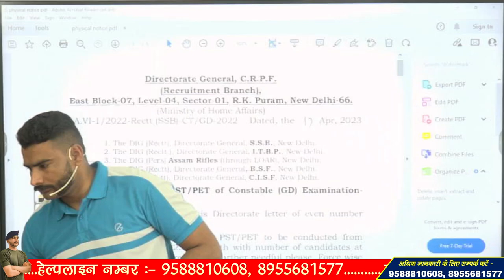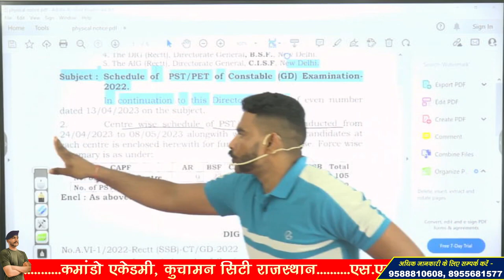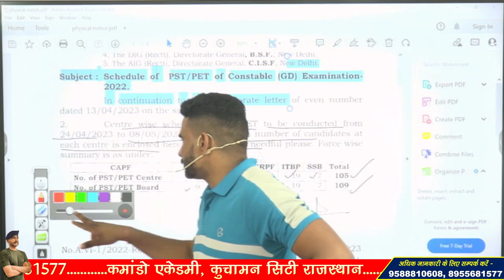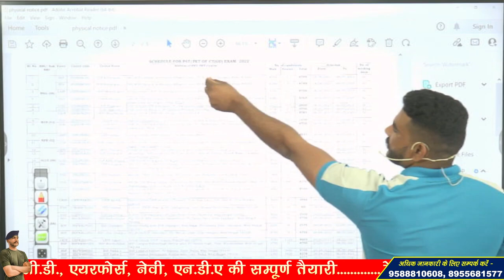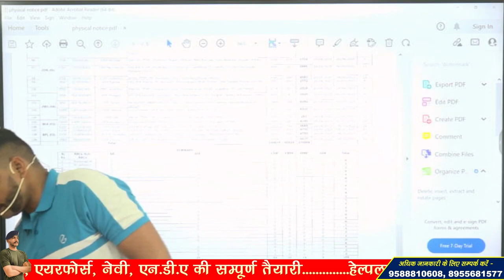10 दिन में होगा सभी का physical Test ssc gd big update ssc gd today news